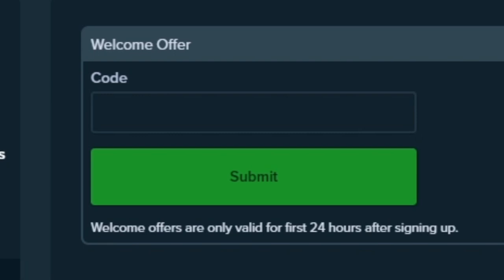The $15,000 Hot Fiesta BONUS BUY!